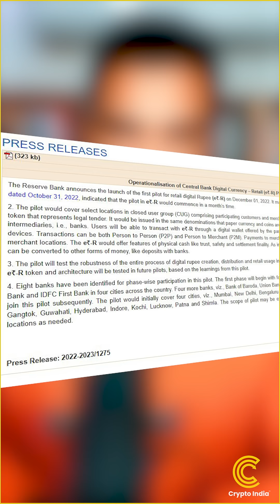CBDC - MOST WONT TELL YOU THIS !